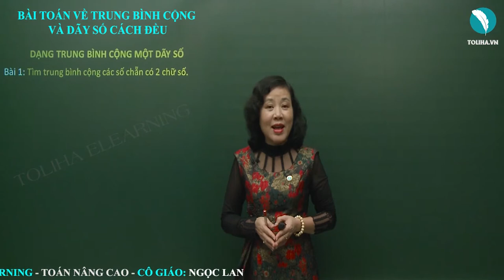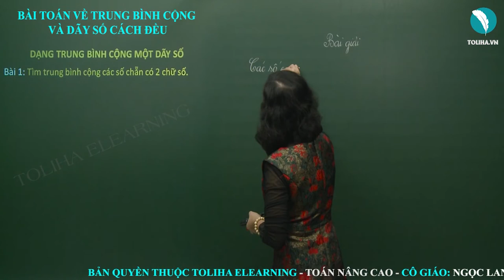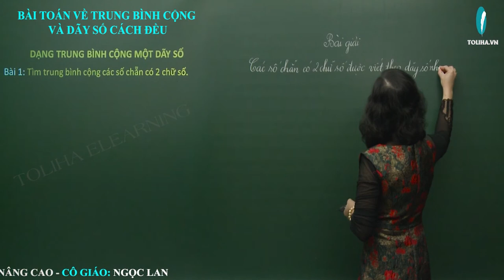Bài Toán Về Trung Bình Cộng Và Dãy Số Cách Đều - Toán Nâng Cao Lớp 5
Bài 1: Tìm trung bình cộng các số chẵn có 2 chữ số.
Bài 2: Tìm trung bình cộng các số lẻ có 3 chữ số.
Bài 3: Tìm trung bình cộng các số lẻ nhỏ hơn 2014.
Bài 4: Tìm trung bình cộng của tất cả các số có hai chữ số, mà chia hết cho 4.
BÀI TOÁN VỀ TRUNG BÌNH CỘNG VÀ DÃY SỐ CÁCH ĐỀU